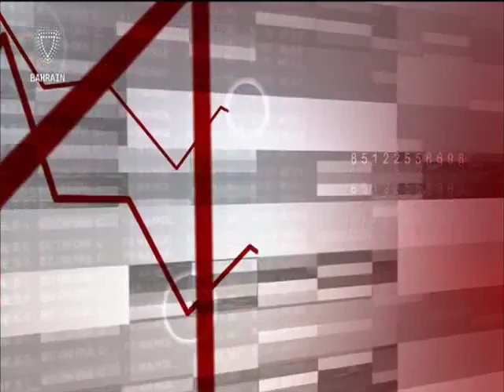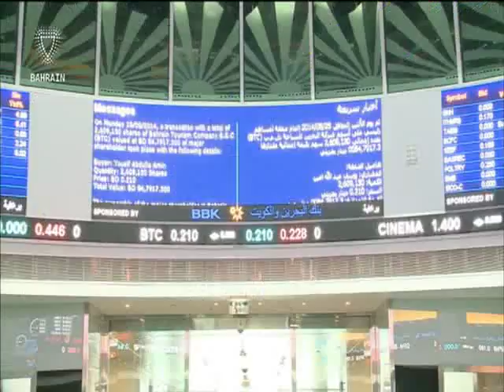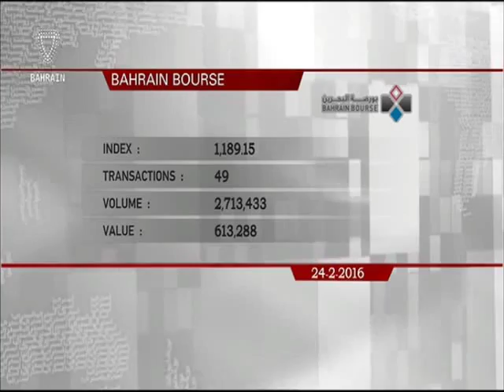البحرين : Bahrain English News Bulletins 24-02-2016